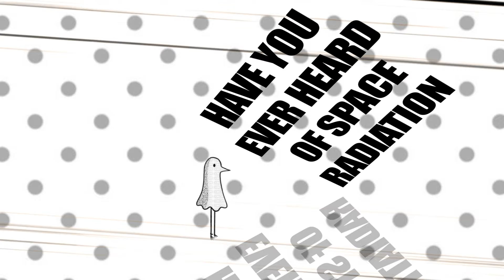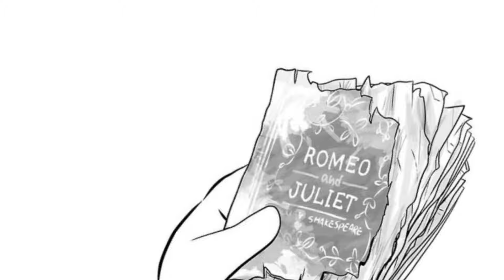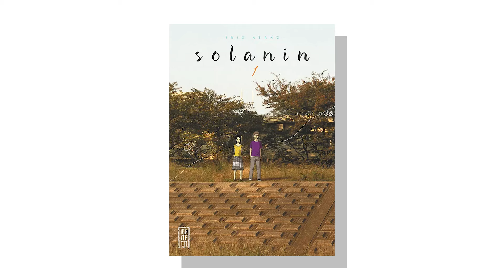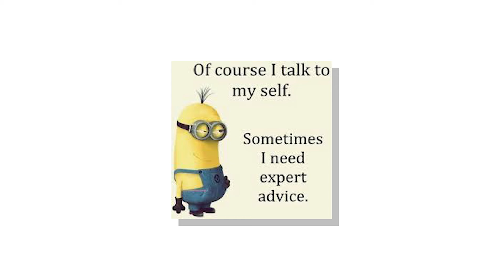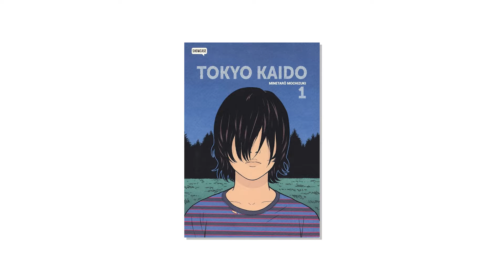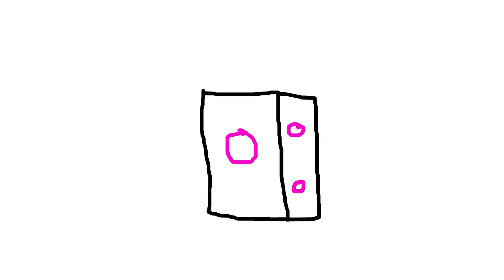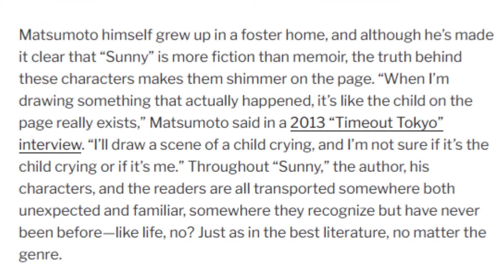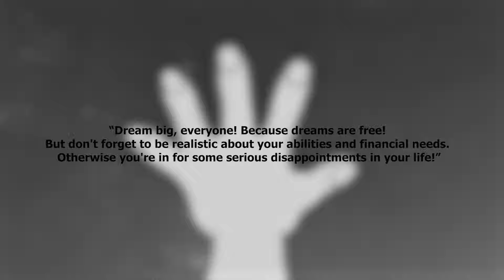Therapy Manga For Your Problematic Life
Life has been incredibly stressful and difficult lately, but lucky for me, I reread several manga and discovered that they were far more helpful and effective the second time around. I realize manga isn't your first pick for treatment, but if it helps you clear your mind or something, I think it's worth a try. So here I am recommending Manga again.

0:00 Intro
1:18 Ginga no Shinanai Kodomotachi e
3:22 Art Discussion?
4:19 Solanin
7:03 Tokyo Kaido
9:44 PC PROBLEMS?!
12:07 A Beautiful Manga

This video shouldn’t have taken this long and I am not an animator…